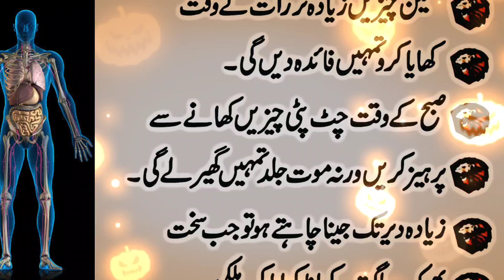یہ ٹوٹکے جتنی جلدی ہو سکے آزماؤ!!